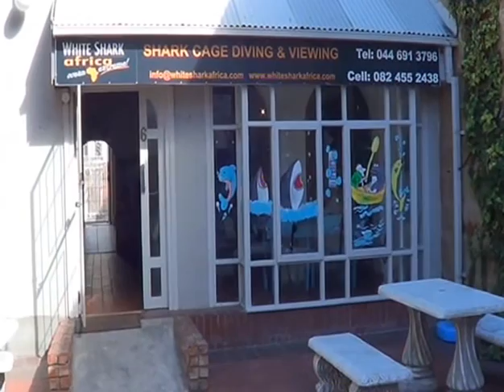Richard Acherki, Steve Addis and Tyrone O'Neill Great White Shark Diving in South Africa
The above guys in a cage submerged in water with great whites!